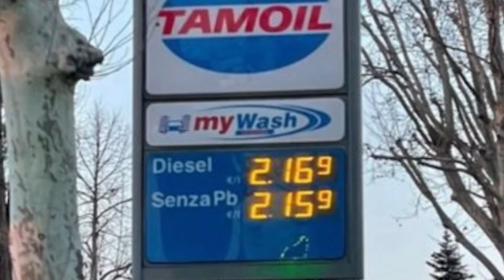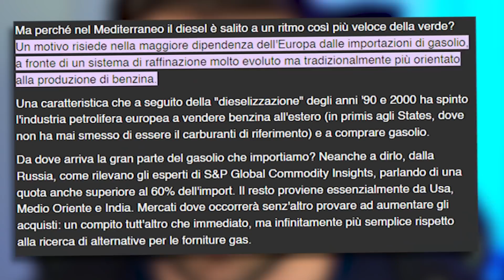I MEME (Tik Tok) PIÙ DIVERTENTI SUL CARO BENZINA ⛽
Non potevo non fare questo video per sdrammatizzare un pochetto sulla situazione caro benzina e carburanti in generale. Ridiamoci su amici di Dubai

► 6  VIDEO A SETTIMANA ALLE ORE 15:00!!